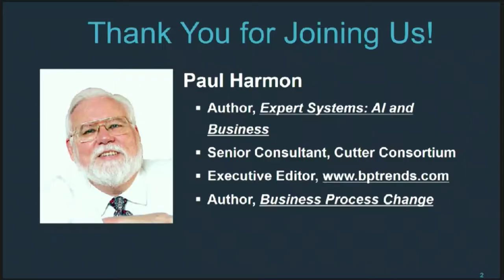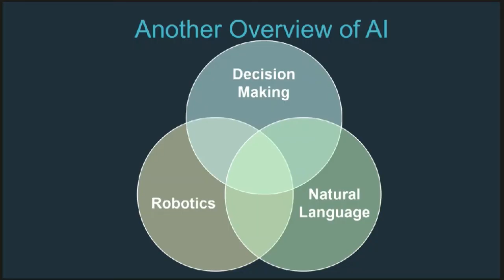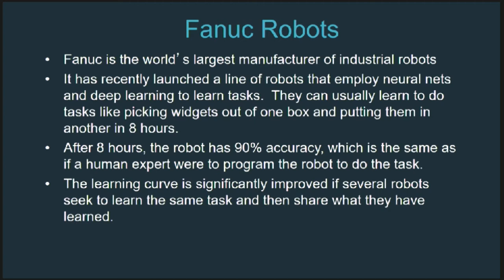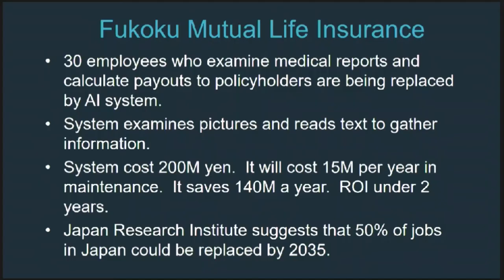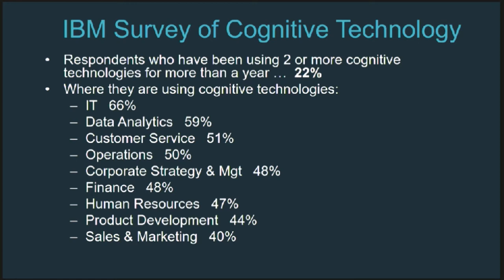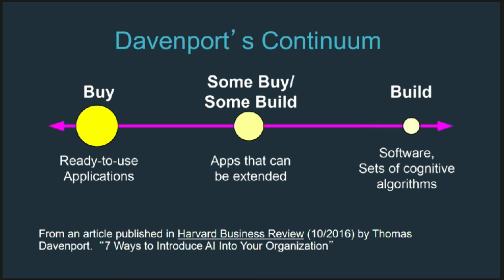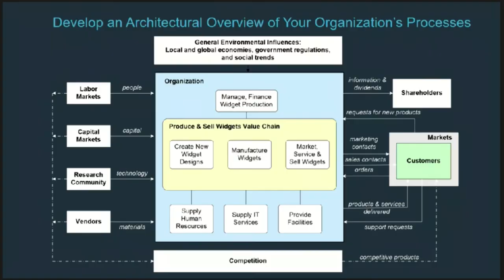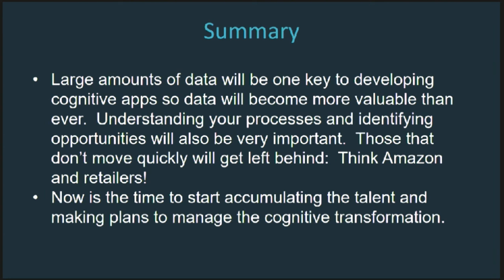Managing the Cognitive Transition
BPM Conference Portugal 2017
"Business Disruption: New paradigms and the speed of change"
Hosted by: Rumos S. A.

​The world of business faces a continuing transition in which new types of automation will rapidly change most of today’s business processes beyond recognition. Processes will become much more flexible and will increasingly be tailored to provide unique solutions for individual customers. Successful managers will be those who can define how their organizations will adjust to the changes in technology that will continue to come at an ever more rapid rate. The next few years will see major drives to shift to digital forms of currency, to self-driving electric cars and trucks, and to manufacturing processes based on 3D printing and smart assembly lines.  Many of these changes will be driven by cognitive technologies that include smart robotics, computer interfaces that speak to users, and very smart decision support applications of all kinds. Moreover, increasingly these technologies will be available via chips embedded in products and ubiquitous digital devices, like smart phones.
Companies will prosper or fail, depending on the decisions that today’s managers make about the adaptation and use of these new technologies. This talk will focus on the impact that cognitive computing technologies will have in the next few years, and suggest ways that managers should think about how to prosper during the transition.

by: Paul Harmon
Cutter Consortium, San Francisco, USA​

Paul Harmon is a worldwide well-known management consultant and speaker. In the eighties, he was equally well-known for his internationally bestselling book on Artificial Intelligence, Expert Systems: Artificial Intelligence in Business. Paul Harmon is the Executive Editor of a website that provides articles, columns and surveys on process trends and he is also a senior consultant at Cutter Consortium where he specializes in AI and cognitive computing trends.